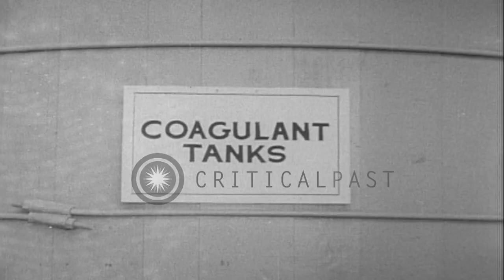Synthetic rubber manufactured for war purposes of the military HD Stock Footage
Synthetic rubber manufactured for war purposes of the military

Newsreel "For Military Use Only." A Firestone's rubber plant seen. A view of the interior of the plant. A board reads 'Coagulant Tank'. Coagulant tanks seen. A man checks the coagulated synthetic rubber. A board reads 'Buna Rubber, finished product.' Sheets of Buna rubber seen. Rubber manufactured exclusively for war purposes of the military. Location: United States. Date: July 22, 1942.

57,000+ broadcast-quality historic clips for immediate download.